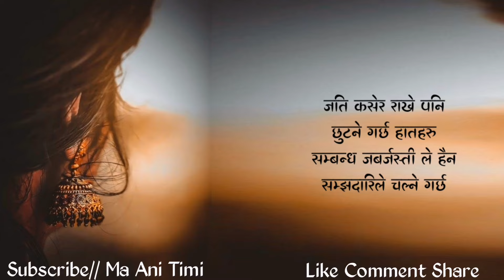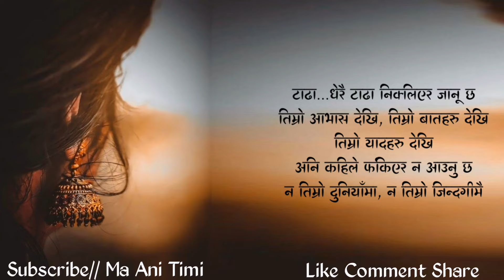Beautiful Lines | Man Xune Vanai Haru || Nepali Quotes, Status 2024 | Sad Status | ma ani timi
ma ani timi, where you will find videos on:

Nepali :
- Love Quotes
- Love Status
- Love Lines
- Shayari
- Muktak
- Poetry